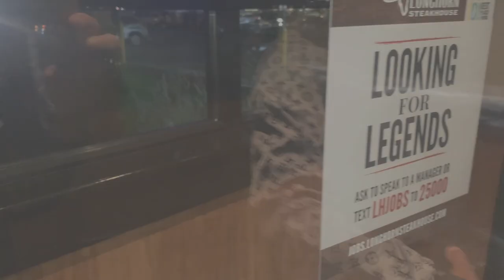Quan Da Bomb x Trap Aid Presents... Hood Legends Vlog Ep 5 - Chuck Norris (Webb Zite Sound)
This week, Qb invites Chuck Norris and Mikey Pressure down to WAYO Radio to join him on the "Live From The 585 Radio Show" ft Dj G Nyce. The plan was to discuss the Legendary history of the Rochester Reggae scene... What ended up happening was another Hood Legend Award giveaway to the great Chuck Norris. One of the few White reggae Dj's in the world with real life credibility. Tune in for another celebration of Legendary work.